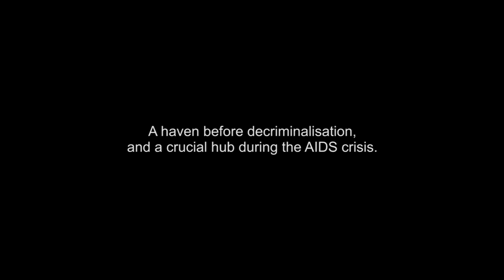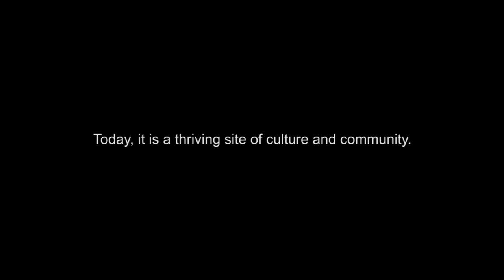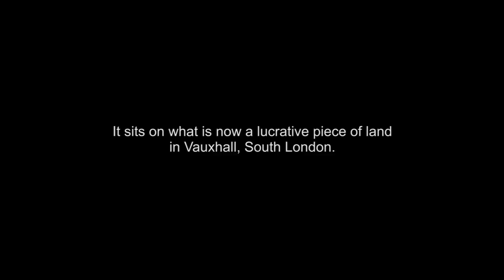Save The Tavern - Official Trailer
Save The Tavern was made to celebrate the 150th birthday of the Royal Vauxhall Tavern, London’s oldest queer venue, which boasts a uniquely bolshy history and now faces an uncertain future.